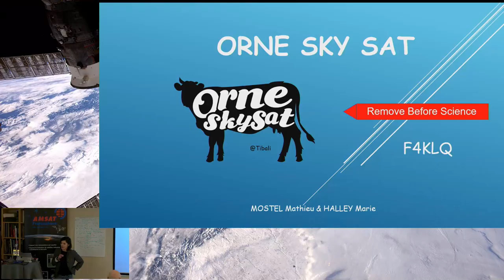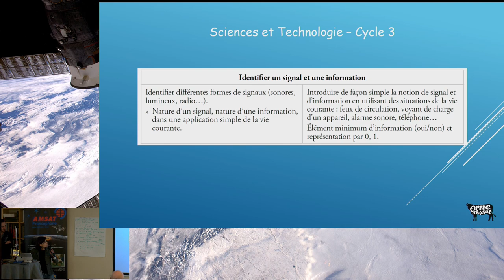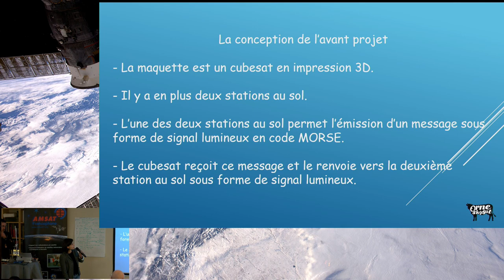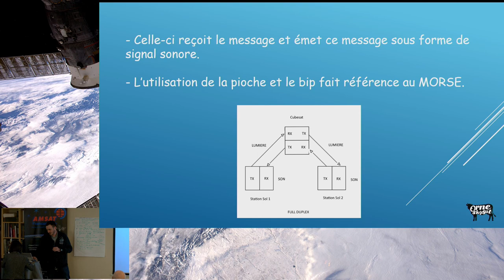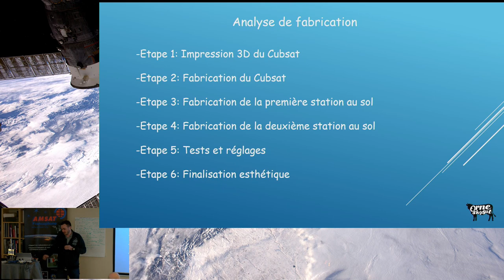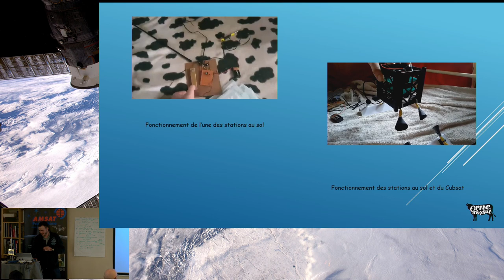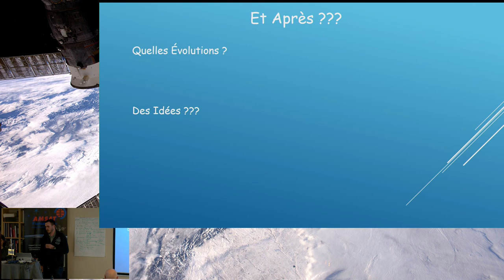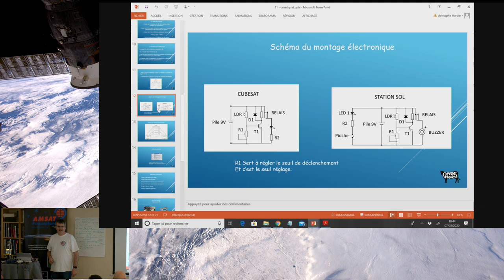Satellite pédégogique Orne Skysat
Intervenants :   Marie HALLEY F4IKP Mathieu MOSTEL
Structures :  ARISS-F - Collège de Bellême